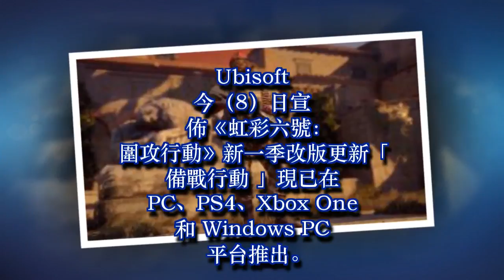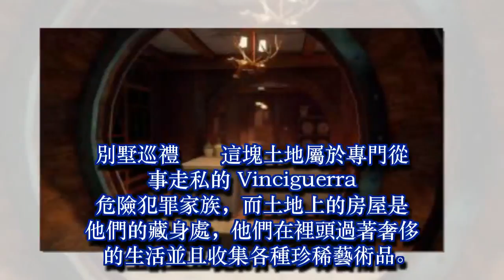《虹彩六號：圍攻行動》全新免費改版「備戰行動」正式上線